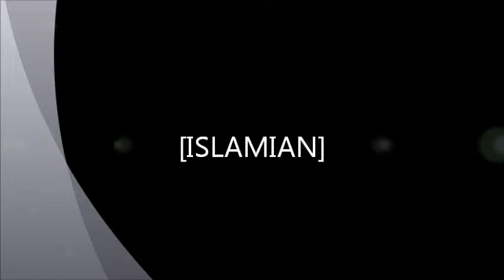aziz bangash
kurram agency